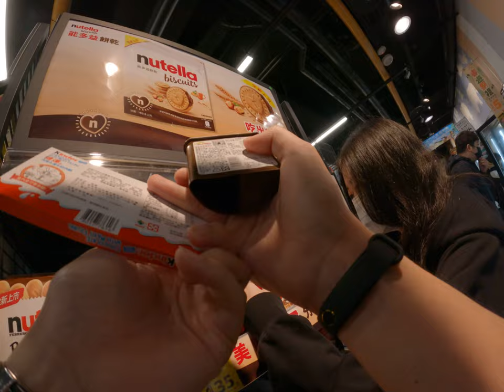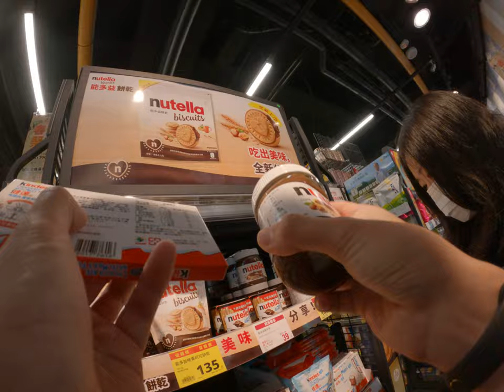在聽聽荒謬事情開心購物籃 3